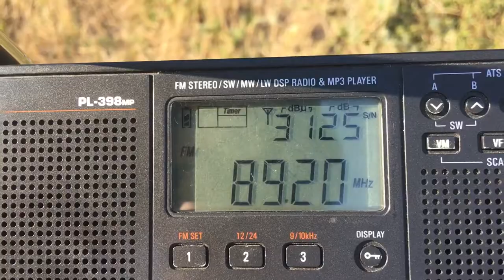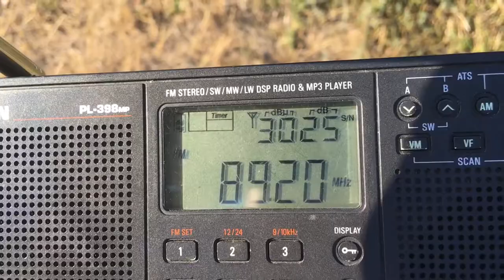[Tropo] - 89.2 MHz - Радио Звезда (Керчь, 323 км) 1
QTH: Rostov-on-Don, Russia
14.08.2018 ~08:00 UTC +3